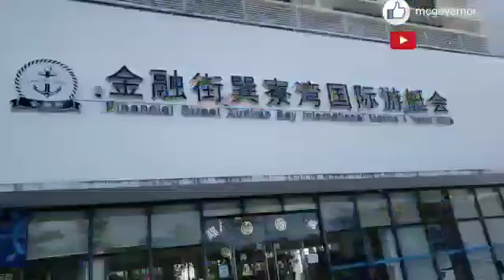See what happens when Men Of Class gathers...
Video from Mcgovernor